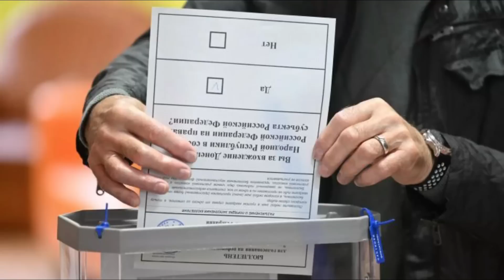ЛАВРОВА НЕ ВИДНО! «МИД РОССИИ» - ПОСМЕШИЩЕ!